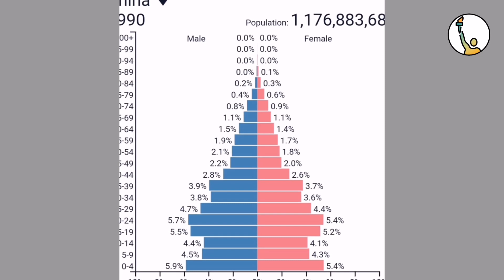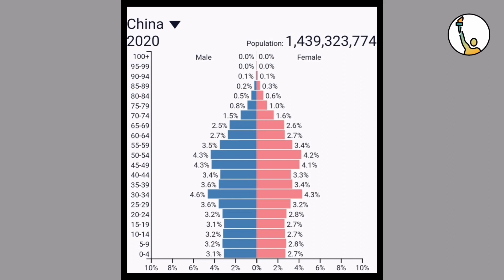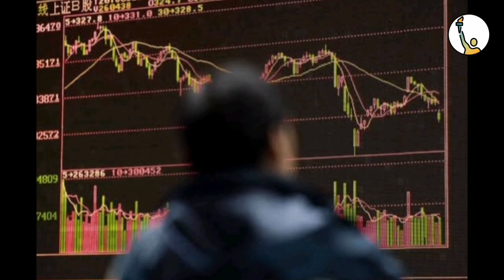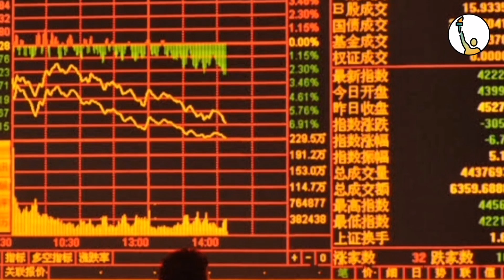¡COLAPSO DEMOGRÁFICO en China! [ESPECIAL]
La República Popular China reporta su primer descenso de población en décadas. ¿Cómo afectará esta desastrosa noticia a la economía y política de China?